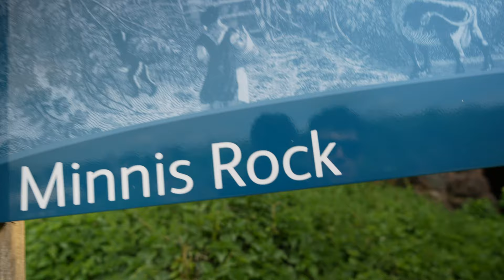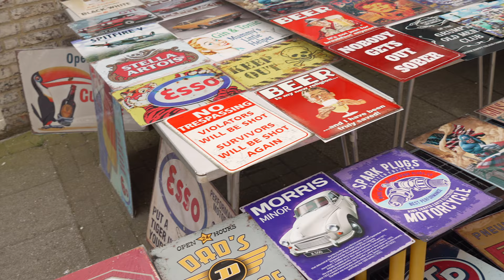Morning in Hastings UK 2022 VLOG #104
We wake up in Hastings and spend the morning exploring the town on the way to the beach.

and